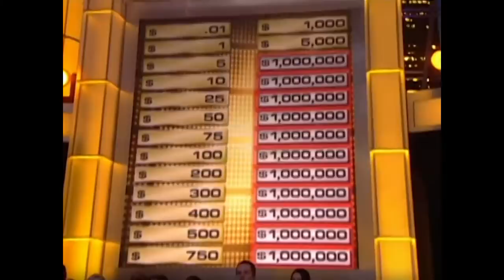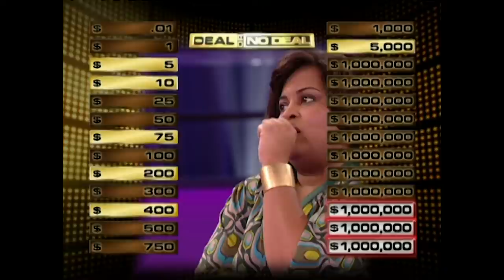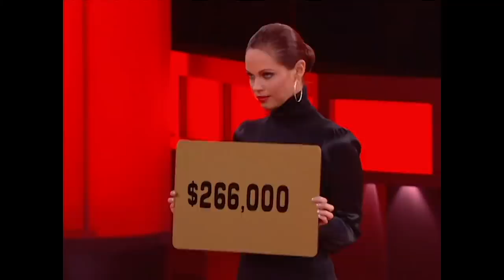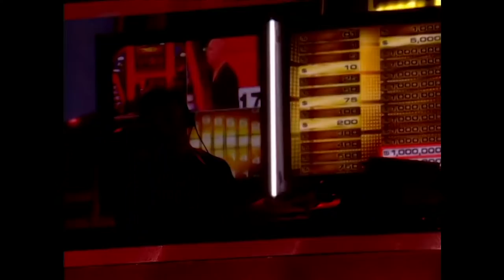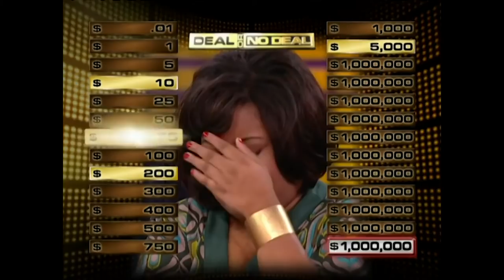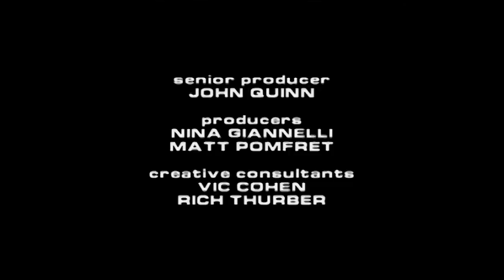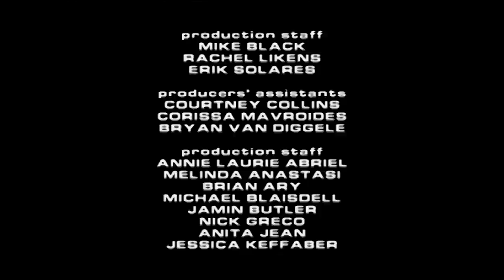Tamika Kendall FIGHTS until the end! | Deal or No Deal US Season 3 Episode 48 | Full Episodes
Tamika Kendall has 11 shots at the million.